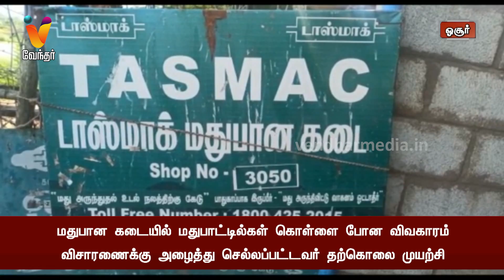மதுபான கடையில் மதுபாட்டில்கள் கொள்ளை போன விவகாரம் விசாரணைக்கு அழைத்து செல்லப்பட்டவர் தற்கொலை முயற்சி